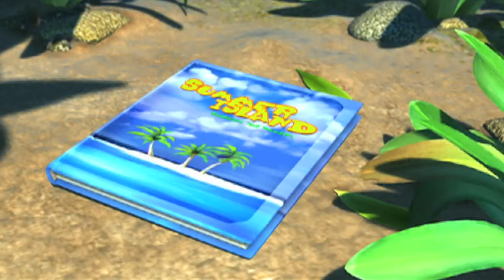[Pororo S2] #07 My Name is Harry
Pororo and friends are at the beach playing soccer. The ball is kicked in to the ocean and when they went looking for it, they found a new friend there. His name is Harry. Harry was on his way to the summer island. Harry who loved to sing needed a place where he could sing freely. Pororo and friends persuaded Harry to live in the Porong Porong forest. Everyone is looking forward to hear this new friend's song but...